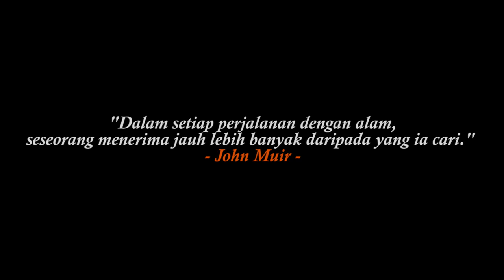Perjalanan Kelomang di Alam | Relaxing Video | Crabpedia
Halo semuanya, selamat datang di channel Crabpedia!
di channel ini saya akan berbagi pengalaman, kehidupan, perawatan dan bermain dengan hewan peliharaan kepiting darat dan kelomang saya.
Saya bukan ahli, tapi semangat belajar dan peduli kepiting.

Berharap kamu menikmatinya :)

Hi everyone, I am a crab enthusiast, especially hermit crab and land crab.
on this channel I will share experiences, life, care, and play with my crab.
I'm no expert, but love to care about crab.